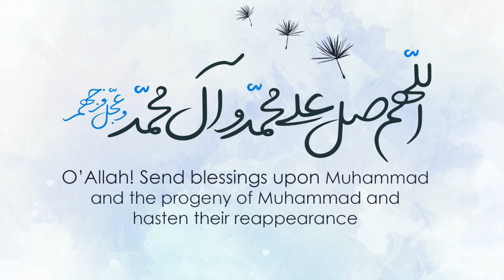Lec 3 : Akhlaaq (Behaviour) of Prophet Muhammad (s.a.w.a.) with Friends || Br. Aliraza Panjwani